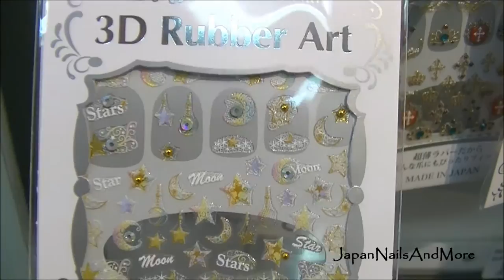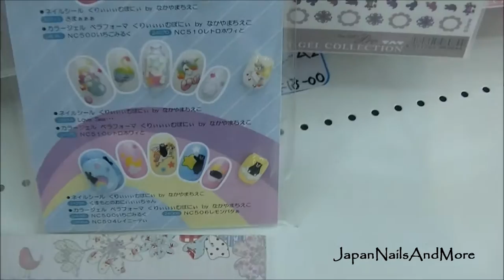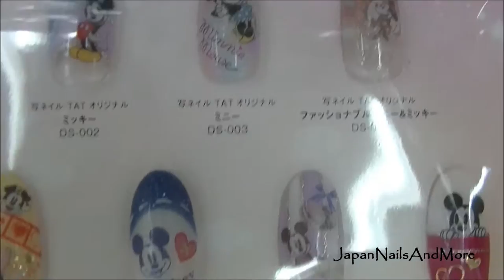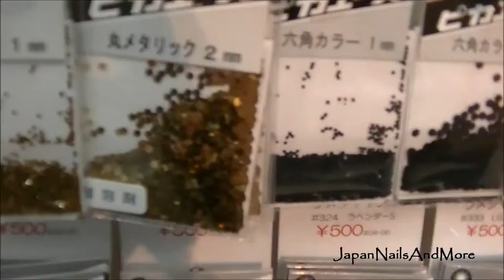Professional Nail Supply Store "TAT" Ginza Japan 1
This is a very popular Professional Nail supply store in Japan.They only sell to licensed nail techs in Japan only. They carry every brand of nail products as well as gel and acrylic products.There are gel products and gels that are only sold in Japan.